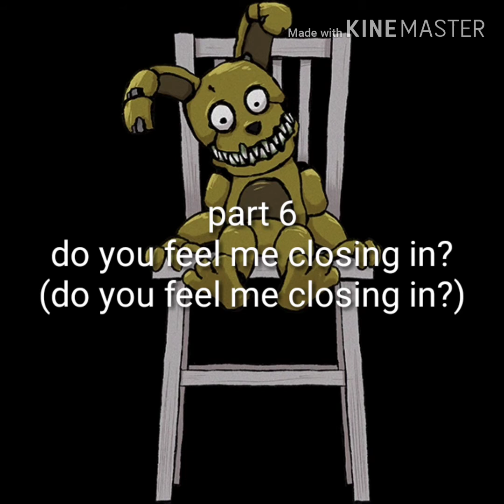Lullaby dies-map//beginner friendly//{read desc for more detail}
This is my map and are very much welcome to join.
I have not claim any spots yet so be happy to take and part.
Use what ever characters you want to use and any colors too.
Nothing to Gore and nothing inappropriate either
You can get up to 3 parts each
The code so I know you read this is: FlashlightOn
This map is beginner friendly (considering I am a beginner too)
You can have as much time as you need,just tell me thou.
No cut ins or offs
And just have fun
Parts:
Intro:me (tigermation)
1: emo tastic
2: emo tastic
3:
4:
5:
6:
7:
8:
9:
10:
11:
12:
13:
14:
15:
16:
17:
18:
19:
20:
21:
22:
23:
24:
25:
26:
27:
28:
29:
30:
31:
32:
33:
34:
35:
36:
37:
Outro:me (tigermation)